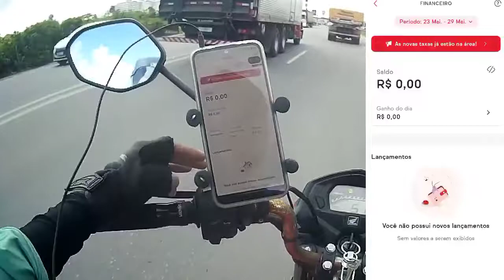IFOOD ENTREGADORES - QUANTO GANHEI NA PRIMEIRA SEMANA DE PLANEJAMENTO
Fala Guerreiro!

fazer parte do canal GUERREIRO SOBRE RODAS MOTOVLOG, no YouTube e no Instagram, mande fotos de motos no direct ou marque em seus posts e storys com o @guerreiro_sobre_rodas e

 📝Aprendendo e Repassando
 🤳Sempre postando o meu dia-dia
🏍️Motoboy Currier em Maceió-Al
🏍️Paixão sobre 2 rodas

🔗Link para cadastro nos aplicativos
🔗Cornershop

Americanas Delivery, Aproveita e usa o meu código de indicação THI3MH pra ganhar R$10 na sua primeira compra.

🏍️📸📽️CANAIS PARCEIROS🏍️📸📽️